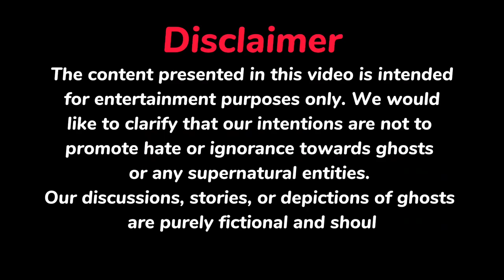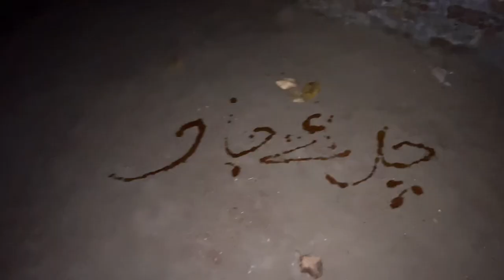Horror Vlog Part 2 | Try Not To Scare😨😱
(Introduction)
Hi there, my name is Ahmed and I am a passionate vlogger and other content creator. My goal is to explore the world around me and share my experiences with my viewers. Through my videos, I aim to showcase the beauty of different cultures, cuisines, and lifestyles. I believe that the world is full of amazing and fascinating things, and my mission is to capture them on camera and share them with my audience. Whether it's traveling to exotic locations or trying out new hobbies, I am always on the lookout for new adventures to share with my viewers.

"In this video, we go to a horror place at 1 am. It was a terrifying experience as we encountered strange things, and I even saw some mysterious writing on the floor."